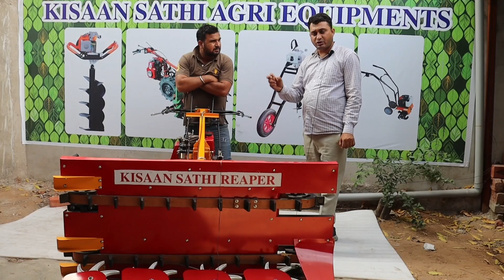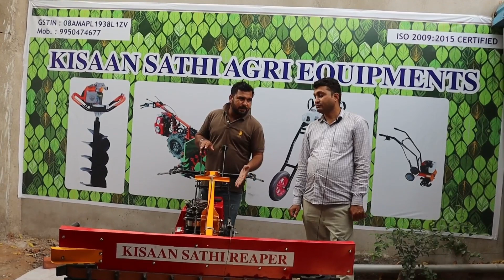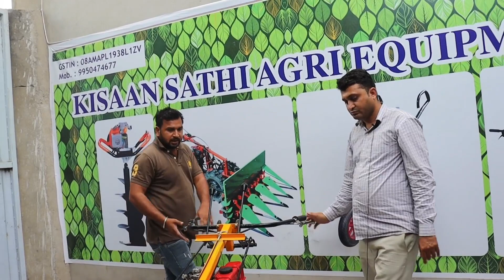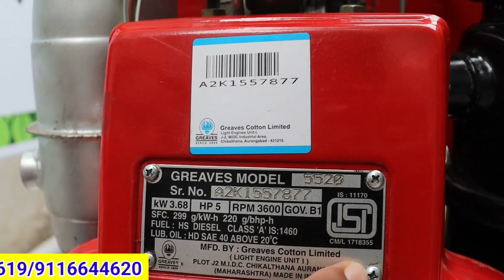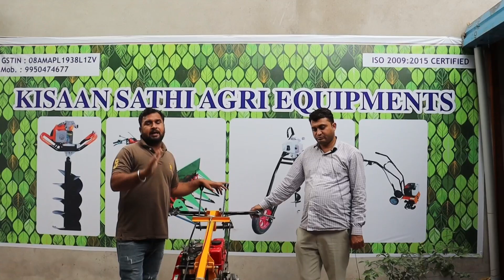गेंहू काटने की आ गई ऐसी मशीन जो 48 रूपेय में काट देती हैं एक एकड़ | Indianagritechguruji